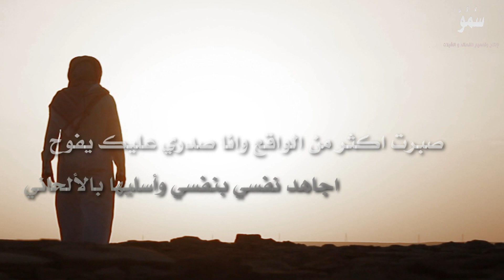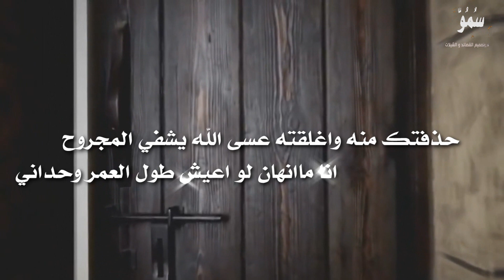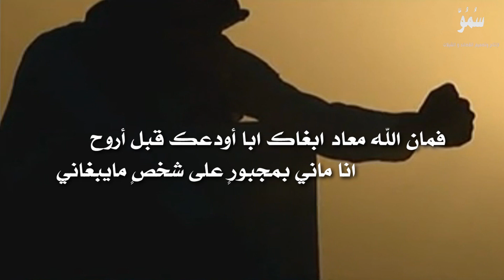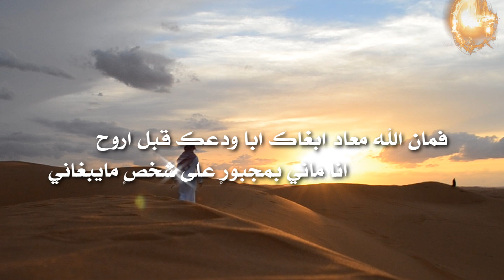شيلة فمان الله كلمات وأداء حسين الكايد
مونتاج : سمو